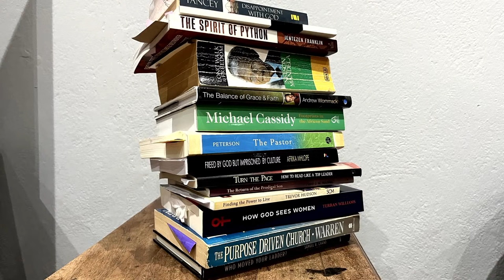Habits Part 2 | Dolan Cochrane | 29 Jan 2023